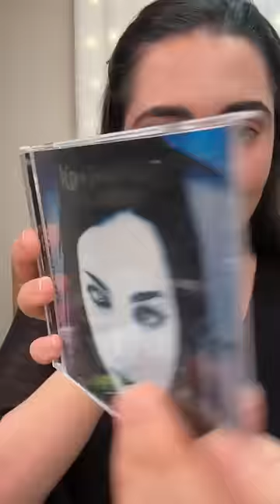trying the evanescence eyeshadow palette 🪦💙